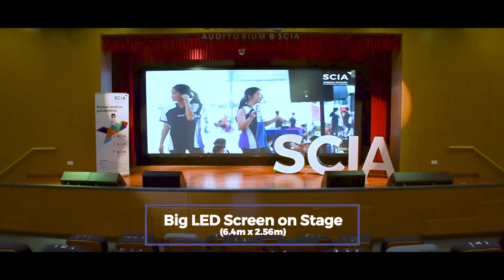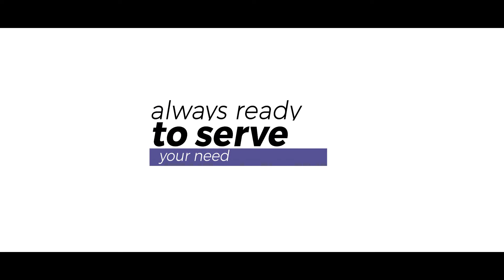SCIA's High-tech Auditorium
SCIA’s High-tech Auditorium is Open for Public Rental Now!
Our auditorium seats 280 people and is fully equipped with huge LED screen, LCD projectors, theatrical lighting & sound system and four 360o cameras that support Livestream events. With the state-of-the-art facilities, we are ready to support your functions and events. Enquire now at 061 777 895